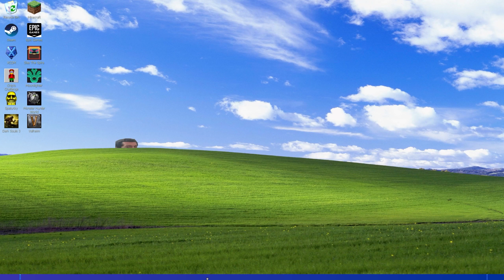Moonlighter | Episode 17 [Failure]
It had to happen at some point...